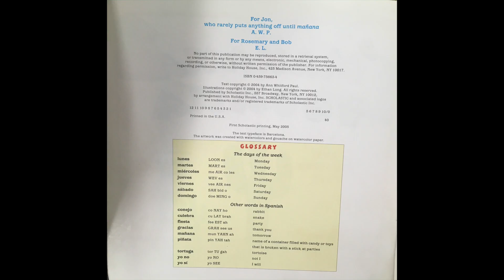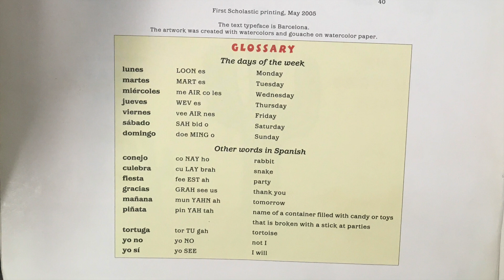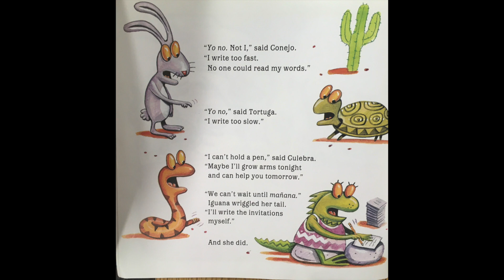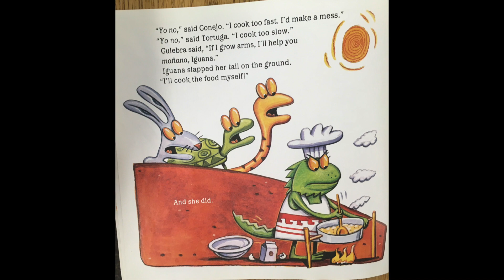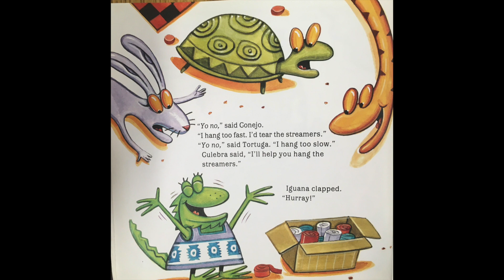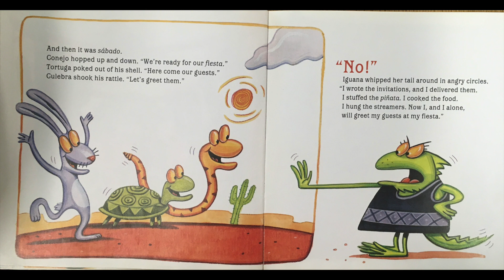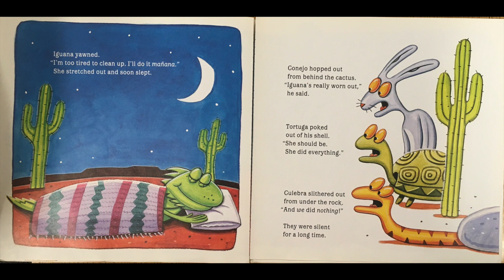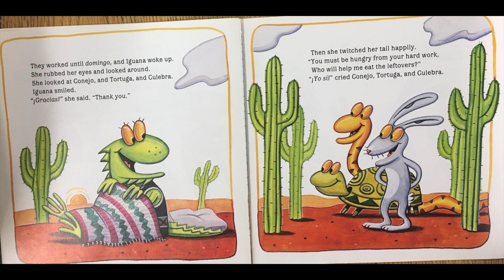MAÑANA IGUANA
This book is about an iguana who wants to have a party but none of its friends want to help. It uses some words in Spanish.